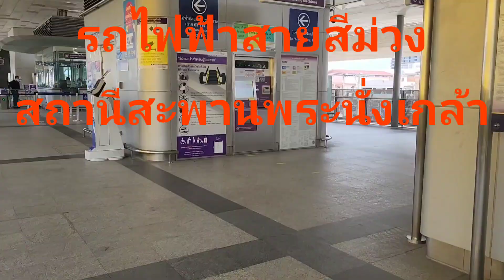@รถไฟสายสีม่วง สถานีสะพานพระนั่งเกล้า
@ชมทัศนียภาพ บรรยากาศ การมาเลาะชมรถไฟฟ้า สายสีม่วง สถานีสะพานพระนั่งเกล้า ช่วงสี่แยกสนามบินน้ำ สำคัญ กดติดตาม กดไลค์ กดแชร์ ด้วยนะครับ